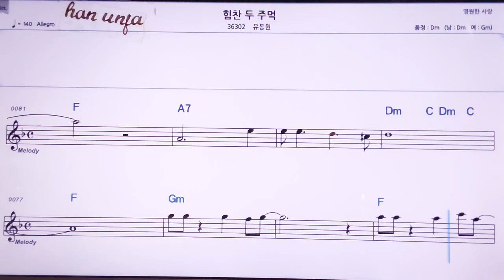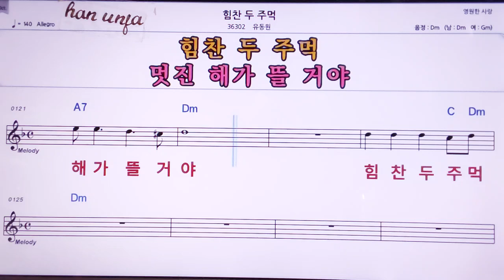💖힘찬 두 주먹/유동원 👍MR,노래방, 악보, 코드,Karaoke With Sheet Music